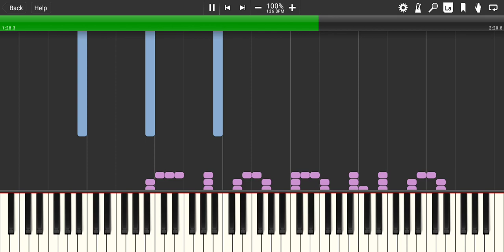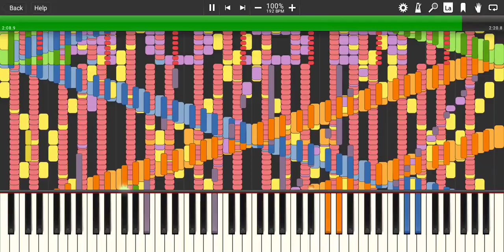Rush Giorno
(CREDITS)
Check that video out!

[OTHER MEDIAS]
Roblox profile: